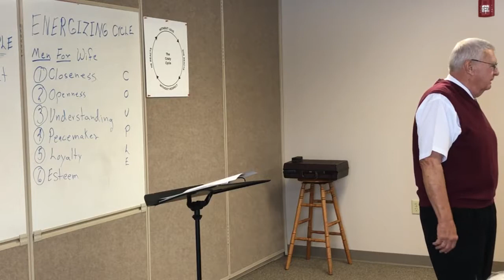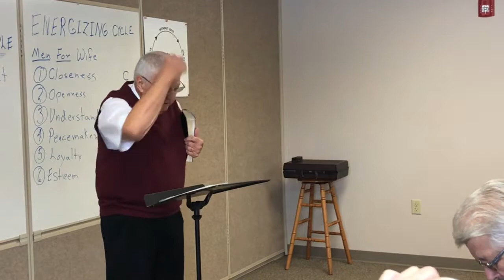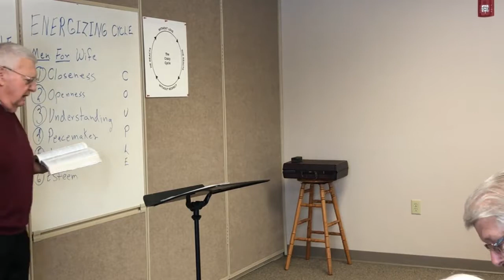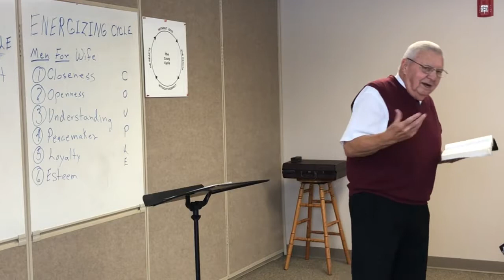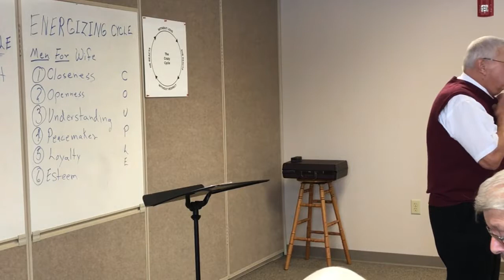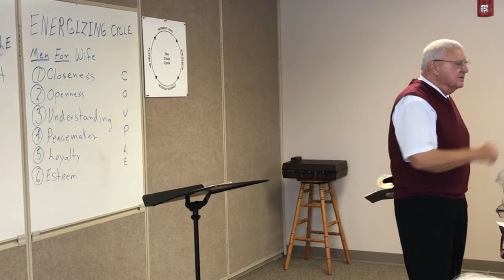Marriage Class Cheyenne EV Free Nov 11 2018 Part A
Marriage Class - Love and Respect